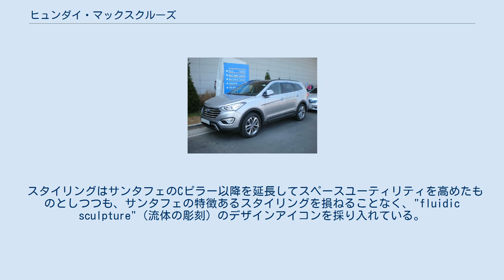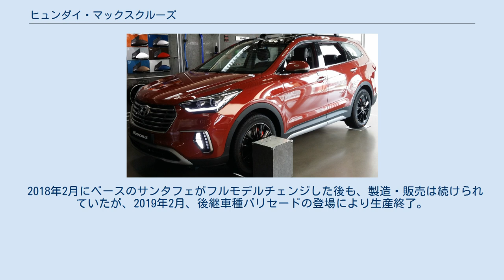ヒュンダイ・マックスクルーズ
マックスクルーズ (Maxcruz) はヒュンダイが製造・販売していた大型クロスオーバーSUVである。
 3代目サンタフェのロングホイールベース版。
北米市場ではサンタフェ（ショートホイールベース版は「サンタフェスポーツ」）、欧州市場では「グランドサンタフェ」を名乗る。
 サンタフェの次期モデルとして2012年1月のニューヨーク国際オートショーで世界初公開された。
この時、7人乗りショートホイールベース（2.700㎜）版と7人乗りロングホイールベース（2.800㎜）版の2種が発表されたが、北米仕様車の場合、5/7人乗りが「サンタフェスポーツ」、7人乗りが単に「サンタフェ」とされ、同時にサンタフェの導入に伴い、ベラクルーズは2012年11月に製造終了予定とすることも発表された。
 その後、2013年3月に開催されたジュネーブモーターショー2013では「グランドサンタフェ（Grand Santa Fe）」の名で発表された。
 韓国においては「マックスクルーズ」の名で2013年3月7日に発表・発売開始された。
韓国仕様は7人乗りのほか、6人乗りも設定される。
ベラクルーズの実質的後継車種ではあるが、韓国国内では2015年5月現在においても、同市場のみでベラクルーズが併売されている。
 スタイリングはサンタフェのCピラー以降を延長してスペースユーティリティを高めたものとしつつも、サンタフェの特徴あるスタイリングを損ねることなく、"fluidic sculpture"（流体の彫刻）のデザインアイコンを採り入れている。
 プラットフォームは6代目（YF型）ソナタをベースとし、エンジンは仕向け地により3種類の直噴ガソリンエンジン（2.0ターボ・直4、2.4L・直4、3.3L・V6）と2種類の「e-VGT R」と呼ばれる直噴ディーゼルエンジン（2.0L、2.2L）が用意されるが、韓国市場では当初、2.2Lのディーゼルエンジンのみが採用されていたが、2014年にV6・3.3L・GDIガソリンエンジン仕様が追加された。
トランスミッションはいずれも6速ATとの組み合わせのみで、サンタフェに用意される6速MTはない。
 2018年2月にベースのサンタフェがフルモデルチェンジした後も、製造・販売は続けられていたが、2019年2月、後継車種パリセードの登場により生産終了。
そして2020年1月、ヒュンダイのプレミアムブランド、ジェネシスからは事実上の後継車種GV80が登場。